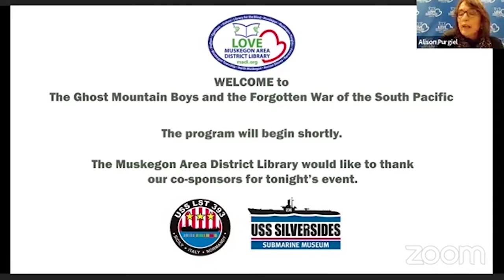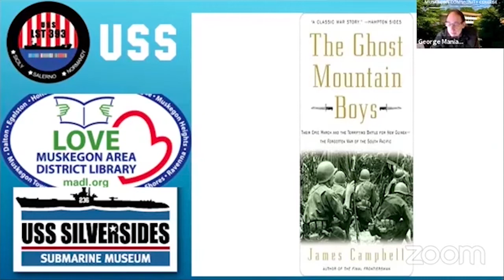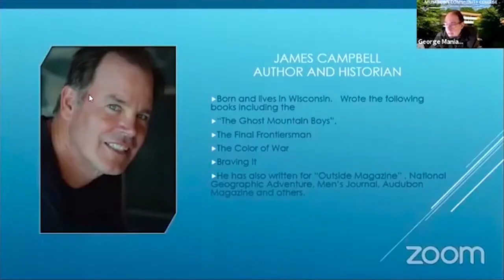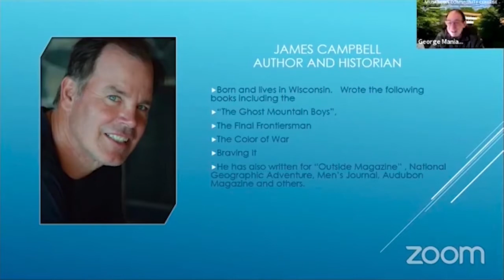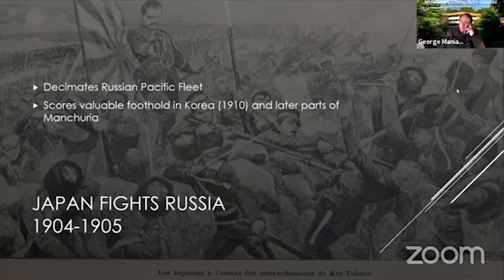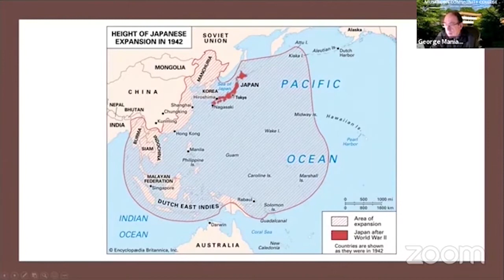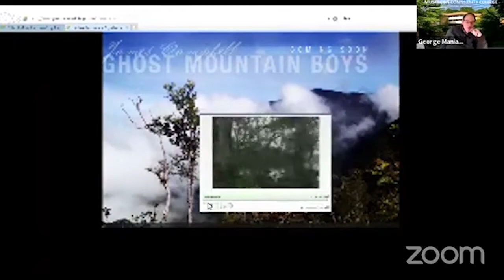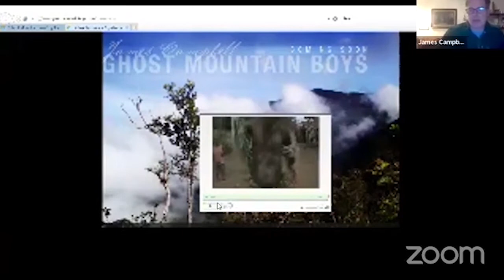The Ghost Mountain Boys and the Forgotten War of the South Pacific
MCC History Instructor George Maniates and author James Campbell discuss the 32nd Red Arrow Infantry Division’s harrowing WWII mission that became an epic journey of survival and courage.